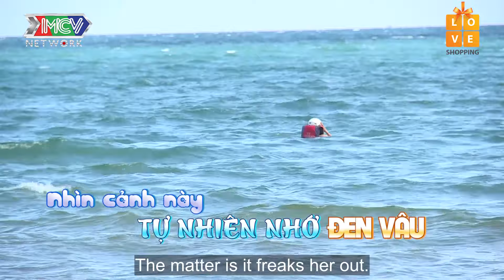Gin Tuấn Kiệt cùng hội chị em trải nghiệm LƯỚT VÁN THẬT NHANH để kiếm KIM CƯƠNG 😍 |NCNND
Nội dung: Gin Tuấn Kiệt cùng hội chị em trải nghiệm LƯỚT VÁN THẬT NHANH để kiếm KIM CƯƠNG

💡 CÚ PHÁP TÌM NHANH:
running women mua 2 tap 5, running women 2 tap 5, nhung co nang nang dong mua 2 tap 5, nhung co nang nang dong 2 tap 5, ncnnd mua 2 tap 5, ncnnd 2 tap 5

🚩 Theo dõi các thông tin về RUNNING WOMEN SERIES2 - NHỮNG CÔ NÀNG NĂNG ĐỘNG
► Playlist RUNNING WOMEN SERIES1 – FULL
► Playlist NHỮNG THÁM TỬ VUI NHỘN (DLKT 2017) - UNCUT:
► Playlist DU LỊCH KỲ THÚ 2019 – PHIÊN BẢN GIẢI MÃ KỲ TÀI (FULL):